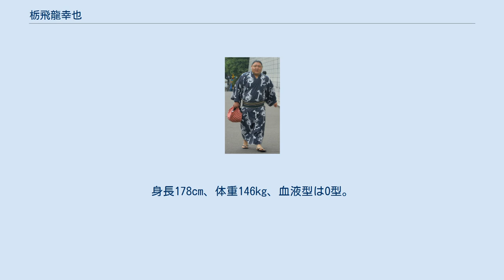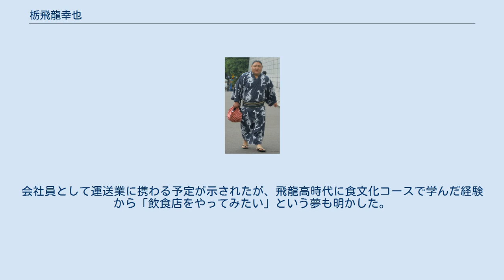栃飛龍幸也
栃飛龍 幸也（とちひりゅう ゆきや、1987年4月23日 - ）は、静岡県三島市出身で、春日野部屋に所属した元大相撲力士。
本名は本間 幸也（ほんま ゆきや）。
最高位は西十両7枚目（2013年5月場所）。
突き押しが得意だが、時々右に動く相撲も見せた。
 小学校2年次に相撲を始めた。
高校は飛龍高等学校に通い、同じ三島市出身でもある磋牙司は高校の6学年先輩にあたる。
 高校を卒業後は春日野部屋（関脇・栃乃和歌）に入門。
2006年3月場所で初土俵を踏んだ。
四股名は出身高校に由来する。
同期生には同じ部屋の栃ノ心や、松鳳山、境澤、竜電らがいる。
前相撲は一番出世。
番付に名前の載った翌場所以降は勝ち越しを続け2007年1月場所に初めて三段目に昇進したが、この場所で初土俵以来初の負け越しを経験。
序二段に落ちた同年3月場所は7戦全勝として克の富士との優勝決定戦にも勝利、序二段優勝を飾った。
翌5月場所で三段目に復帰したが、この場所は7戦全敗で終わってしまった。
しかし、同年7月場所は5勝2敗と三段目で初めて勝ち越した。
2008年5月場所では幕下に昇進した。
 その後は幕下から一度三段目に落ちたが、幕下復帰を狙える番付にあった2009年3月場所前の稽古で入門前からの古傷がある首の骨を折る負傷をしてしまい、2場所全休を余儀なくされる。
同年7月場所に序二段の番付で土俵に復帰すると、7戦全勝の華麗な復活を果たし、2回目の序二段優勝。
この場所は、場所中に高校時代の恩師が逝去する不幸があり、恩師に1つでも多くの勝ち星を報告したい、という気持ちで臨んだ場所だった。
 2010年1月場所で幕下に復帰すると、その場所で4勝3敗と幕下で初めて勝ち越し、それ以降は幕下に定着する。
幕下上位の壁に跳ね返されることもあったが、2011年5月技量審査場所以降は幕下上位に定着し、2011年11月場所は東幕下5枚目の地位で4勝3敗の成績を残したことで場所後の新関取が濃厚視されていた（7番相撲の後の花道で大勢の報道陣が栃飛龍を囲んだ事からマスコミも場所後の関取昇進を信じていたことがうかがえる）がその予想は裏切られ、次の2012年1月場所は西幕下2枚目の番付に留まった。
それでも腐らず精進を重ね、2013年1月場所で幕下3枚目の地位で6勝1敗という好成績を残し、翌3月場所での新十両昇進を決めることとなった。
新十両の3月場所は8勝7敗と勝ち越したが、2場所連続で大きく負け越し幕下に陥落する。
十両に復帰した2014年1月場所は中日まで6勝2敗と好調だったがそれ以降は大きく崩れ、千秋楽に敗れて7勝8敗と負け越した。
西十両12枚目の地位で挑んだ翌3月場所は6日目から7連敗した末に5勝10敗の大敗に甘んじ、再度幕下へ陥落した。
幕下に陥落した5月場所は東幕下3枚目の地位で土俵に上がり、6番相撲で勝ち越しを決め、4勝3敗で場所を終える。
この場所では西幕下3枚目の旭大星と東幕下4枚目の希善龍がそれぞれ5勝2敗の成績を残したため再十両が際どい所であったが、結果的に十両から幕下へ落ちる星の力士が6人出たため3人とも十両昇進に与った。
同年11月場所は中日まで6勝2敗と好調であったものまたしても後半戦に大崩れし、千秋楽に敗れて7勝8敗と負け越した。
2015年1月場所は西十両13枚目と番付据え置きになったが、2014年末にインフルエンザに罹ったことで不調にあえぎ、4勝11敗と大きく負け越し、またしても幕下に陥落することとなった。
その後も不振が続き、2015年7月場所は東幕下32枚目まで番付を落とすがそこから勝ち越しを続けて2016年1月場所を迎えた。
この場所は西幕下6枚目で6勝1敗（8人による優勝決定戦に進出）と関取復帰の可能性があったが、翌3月場所は東幕下筆頭の地位に据え置かれ、2勝5敗と負け越し、十両復帰を逃した。
その後も幕下上位で取り続けていたが、西幕下10枚目だった2017年11月場所で7戦全勝の幕下優勝を果たし、翌2018年1月場所での十両復帰が決まった。
3年ぶりに十両の土俵となったこの場所は4勝11敗と大敗し、1場所で幕下に陥落となった。
東幕下3枚目となった3月場所は4勝3敗と勝ち越したが、十両復帰はならなかった。
 2019年5月場所限りで現役引退し、同年5月25日に日本相撲協会から引退が発表された...